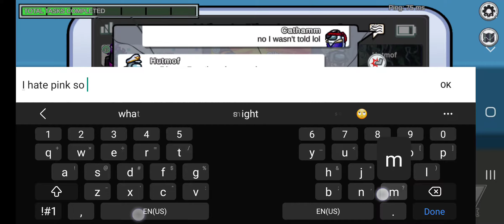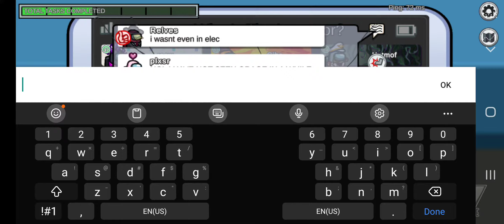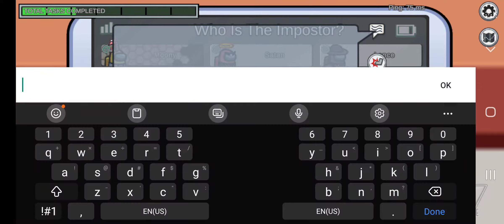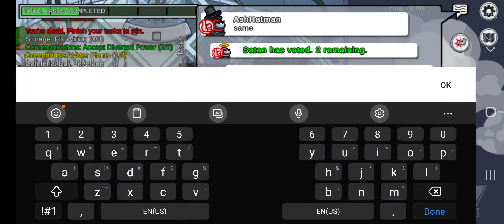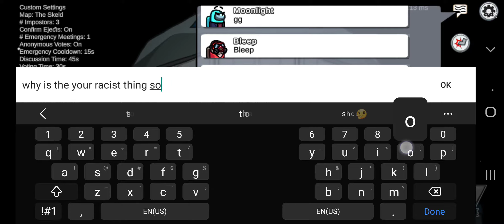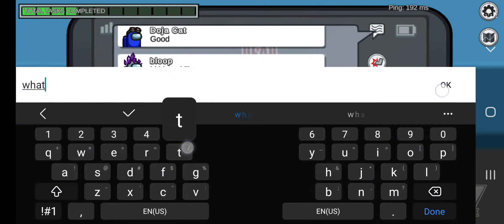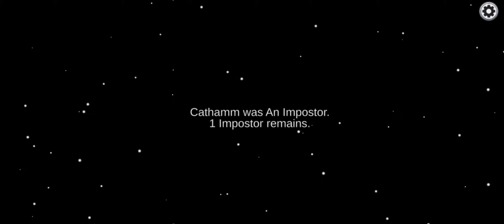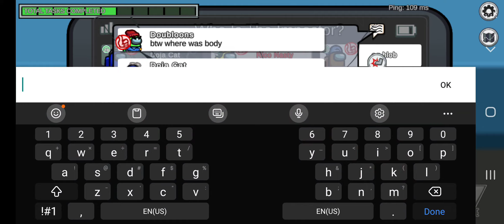Among Us The Reset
My baby brother reset my Among Us account somehow and I had to restart